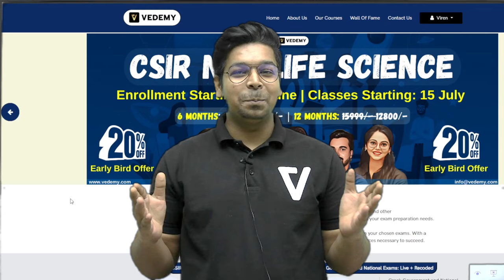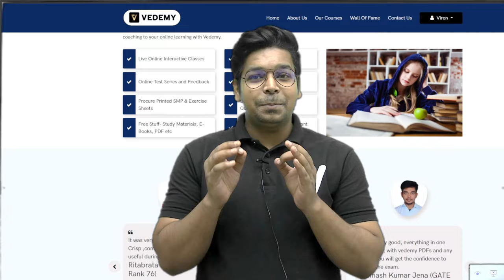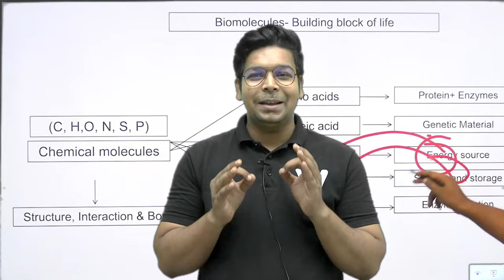Recall Express 2.0 | Launching on 17 June 2024 | By Virendra Singh | CSIR | GATE | DBT | ICMR